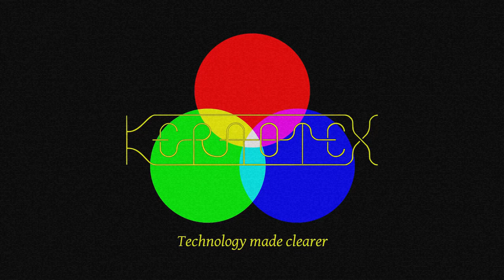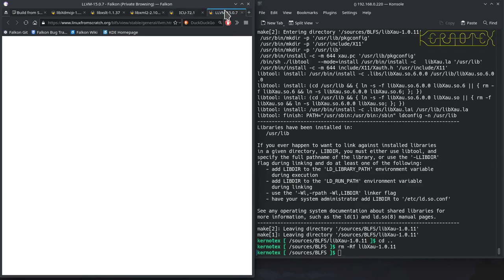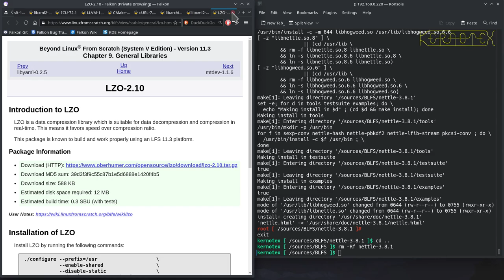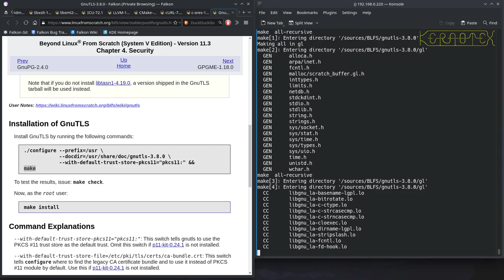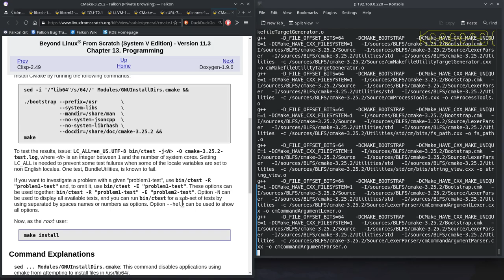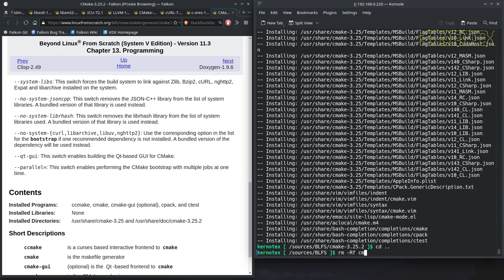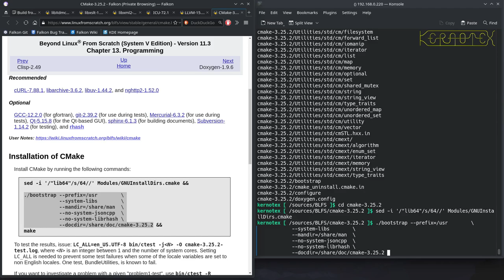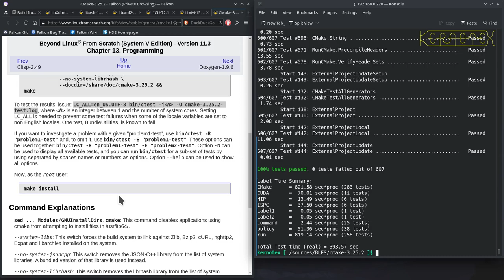5. MythTV Dependencies: Xorg part 1 - How to build MythTV on Linux From Scratch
The first thing to get working for MythTV is a GUI so following the instructions in the BLFS book, the first set of packages are built and installed.